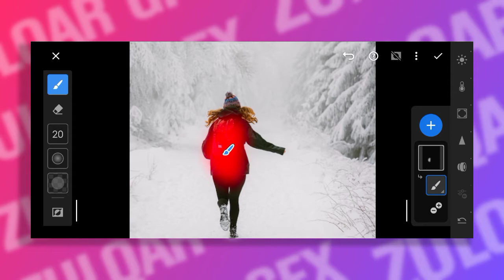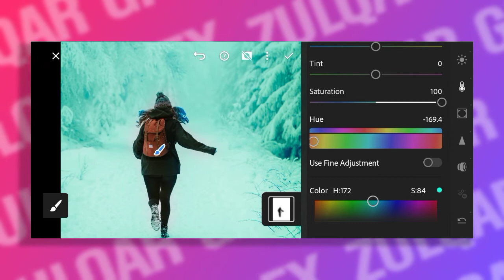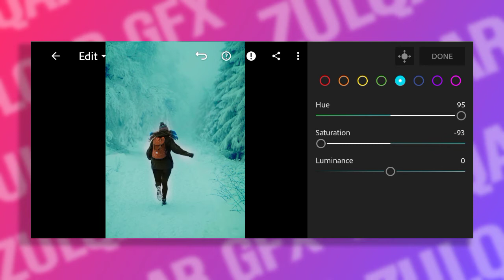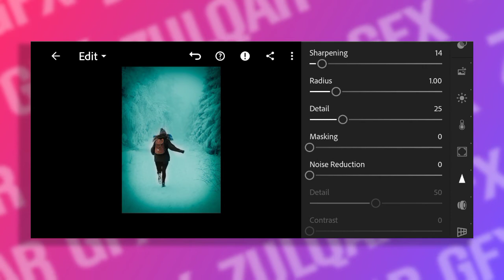Aqua & Orange Editing in Lightroom | Lightroom Photo Editing 2022 | ZulQar GFX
Asslam o alikum :
Welcome back to ZulQarGFX YouTube Channel Today we learn about Aqua & Orange Editing in Lightroom and more about Lightroom Photo Editing Tutorial Many people's want adobe Lightroom Editing in mobile phone this video ZulQar GFX Explain and Photo editing in Android phone by using the Lightroom software.

aqua + orange editing in Lightroom
r editing
Lightroom presets download fee
orange and aqua effect lightroom photo editing